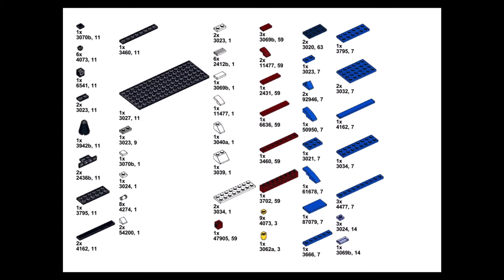Lego Micro Titanic Tutorial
This is my Lego Micro Titanic Tutorial.
I originally built this Titanic for an activity on Lego IDEAS.
I have built this Titanic with the elements that I had and you can use the elements that you have to make the Titanic.
Here is the link for the Micro Titanic Instructions PDF-

Update- The Instructions PDF was restricted to people with access so I removed restrictions and it can now be viewed by anyone.